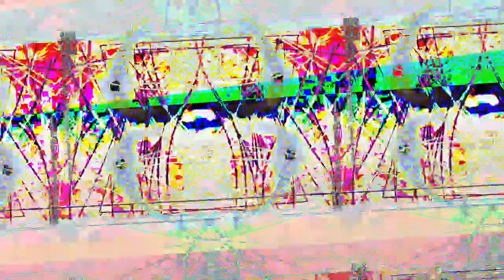[EPILEPSY WARNING] Movie 23 04 26 08h45m58s